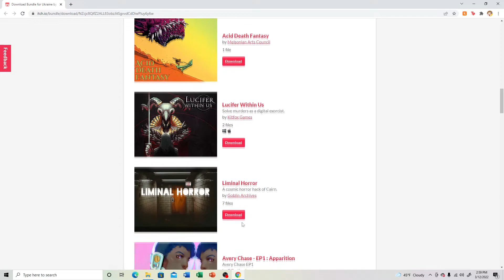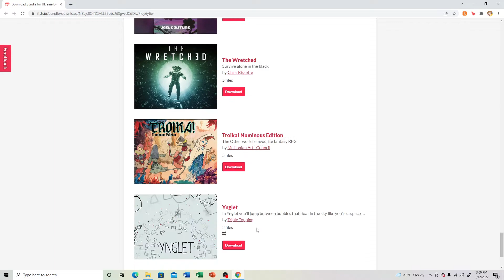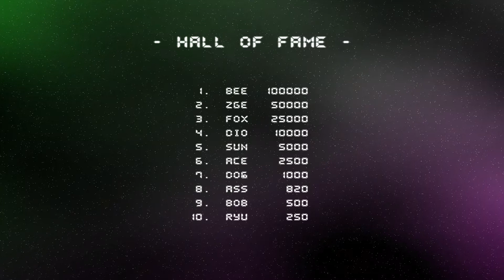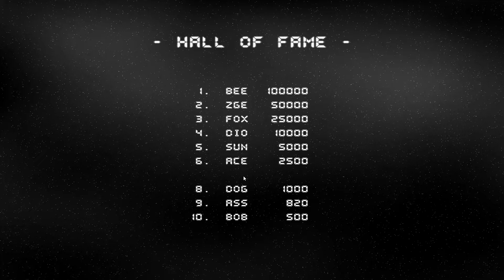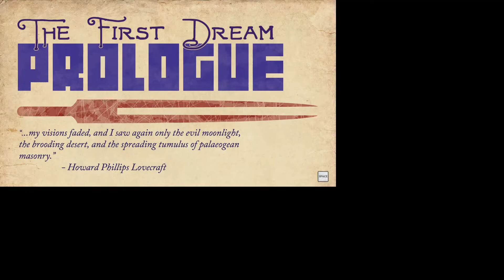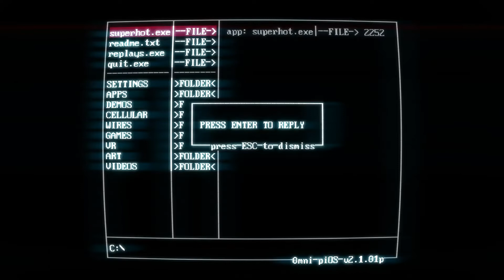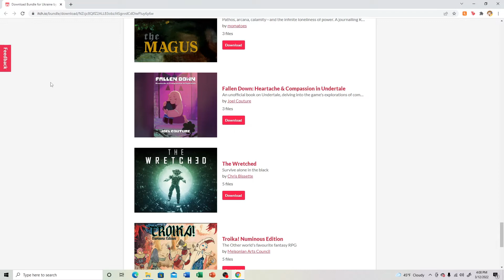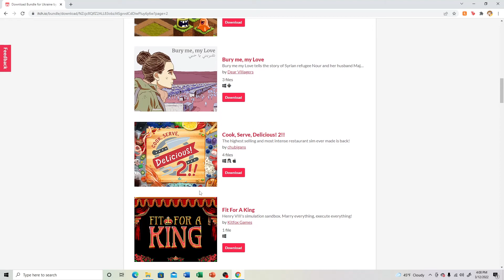Gaming Can Help Ukraine (No Seriously)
This is a really wonderful game bundle that you should absolutely check out, links to it and to other donation sites in the pinned comment